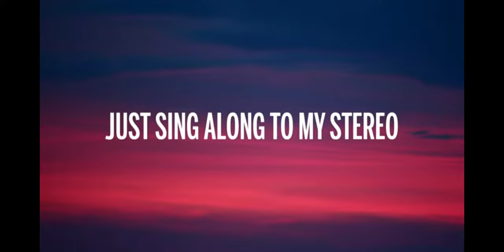Sound Familiar 5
If it doesn't, someone do a video where you remix Sweden and Stereo Hearts into one song and put the link to it in the comments.